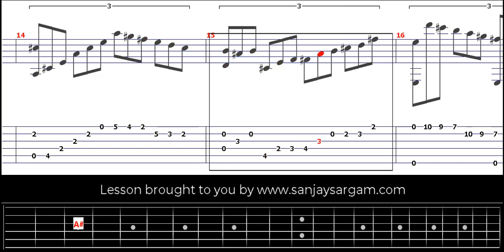Variation From Opus 38-00 - Guitar Tutorial (Fingerstyle)